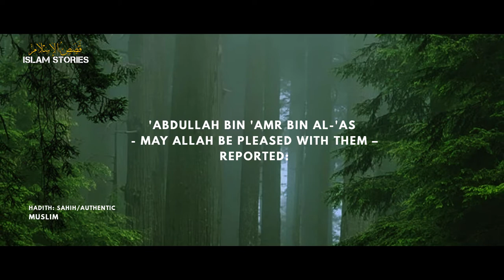The Messenger of Allah ﷺ supplicated this Dua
The Messenger of Allah ﷺ supplicated this Dua - Dua (supplications)

THIS WORK IS SADAQA JARIYA – CONTINUOUS CHARITY INSHA’ ALLAH.

PLEASE FEEL FREE TO REUPLOAD OUR VIDEOS TO YOUR CHANNELS STRICKTLY UNDER THE FOLLOWING CONDITIONS:

- DO NOT ADD, REMOVE, MODIFY, BLUR OR COVER ANY PART OF OUR VIDEOS INCLUDING OUR LOGOS AND REFERENCES. JUST REUPLOAD THEM AS DOWNLOADED.

- PROVIDE A LINK TO OUR CHANNEL AS THE ORIGINAL CREATOR BOTH IN DESCRIPTION AND PINNED COMMENT.